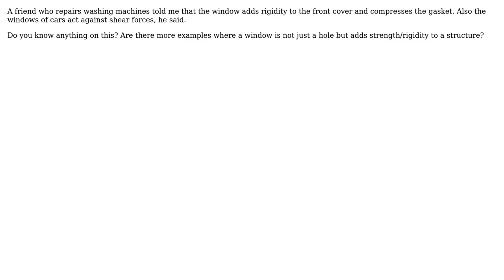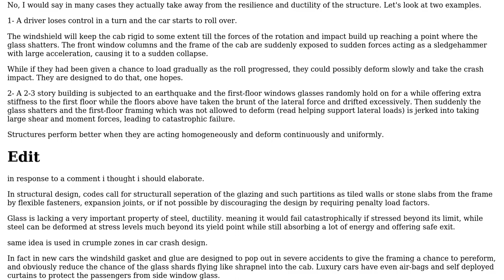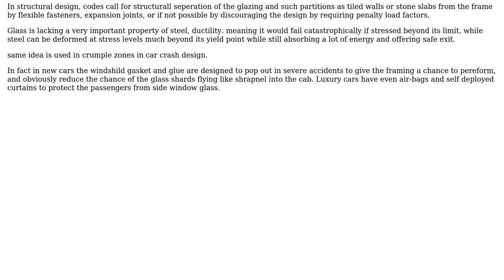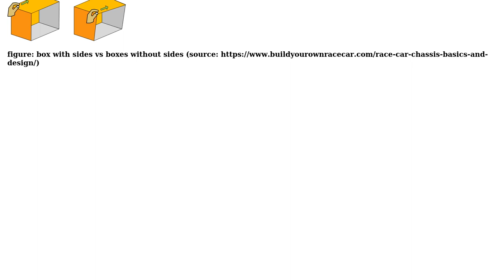Engineering: Do windows add to strength or rigidity? (4 Solutions!!)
Engineering: Do windows add to strength or rigidity?

With thanks & praise to God, and with thanks to the many people who have made this project possible! | Content (except music & images) licensed under CC BY-SA | Music | Images & others | With thanks to user NMech user Larsa se eidaklaxtarsa user kamran user Fred user Carl Witthoft user blacksmith37 and the Stack Exchange Network Trademarks are property of their respective owners. You are responsible for your own actions.